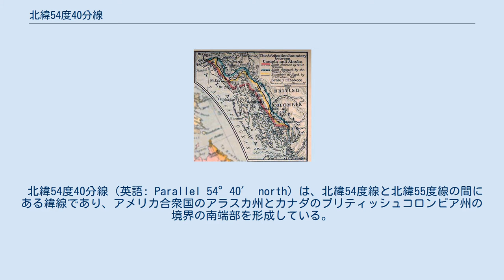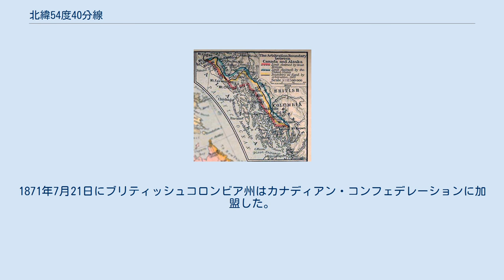北緯54度40分線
アラスカ州とカナダの境界の地図。
1903年に確定した最終的な国境線が黄色で示されている。
 北緯54度40分線（英語: Parallel 54°40′ north）は、北緯54度線と北緯55度線の間にある緯線であり、アメリカ合衆国のアラスカ州とカナダのブリティッシュコロンビア州の境界の南端部を形成している。
ただし、北緯54度40分線に相当する陸上の境界はなく、ディクソン海峡の北端部を通っている。
 この境界は、ロシア帝国・イギリス帝国・アメリカ合衆国の三か国間の交渉の結果による1824年と1825年の条約により確立したものである。
 1824年、ロシアとアメリカの間の露米条約（1825年1月12日発効）により、米英が領有権を主張する領域とロシア領アメリカとの境界を北緯54度40分線とすることが決定した。
1825年には、ロシアとイギリスの間の英露協定により同様の決定がなされた。
1824年の米露間の条約では、北緯54度40分以北の海岸および近隣の島にはアメリカの植民地は作らず、北緯54度40分以南にはロシアの植民地を作らないことで合意された（ただし、メキシコのアルタ・カリフォルニアにあるロシア植民地・フォート・ロスは条約の範囲外とした）。
条約には、主権や領有権主張についての明確な言及はなかった。
1825年の英露間の条約では、北米大陸における英露の占有地の境界について、より明確に定義された。
その境界は、北緯54度40分以北で、現在アラスカ・パンハンドルと呼ばれる地域に沿って西経141度線まで、そこから北に西経141度線に沿って北極海までというものである。
 ブリティッシュコロンビア植民地は1858年8月2日に発足した。
1867年にアメリカ合衆国はロシア帝国から720万ドルでアラスカを購入した。
1867年10月18日にアラスカ県が設置された。
1871年7月21日にブリティッシュコロンビア州はカナディアン・コンフェデレーションに加盟した。
アラスカは1884年5月17日にアラスカ地区、1912年8月24日にアラスカ準州、1959年1月3日にアラスカ州となった。